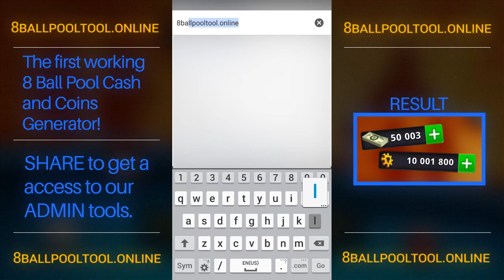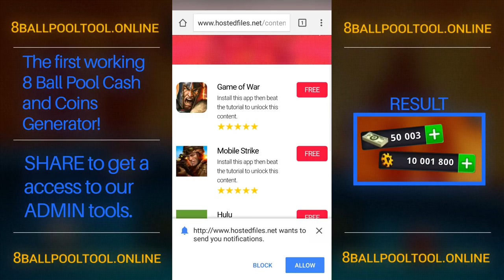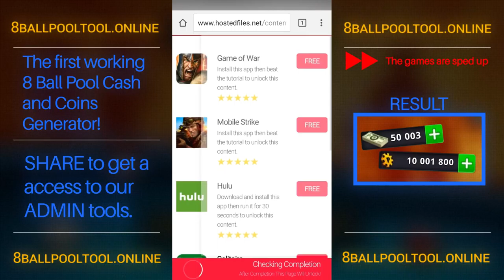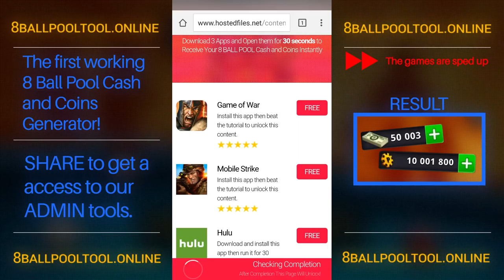How To Get Free Cash and Coins in 8 Ball Pool [2018] 100% WORKING